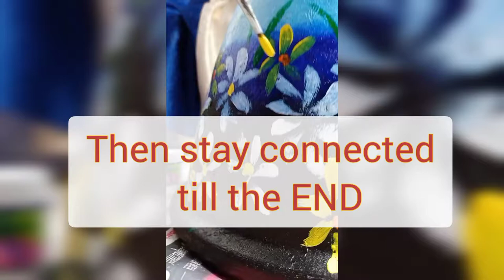Awesome Decorative Hack with Simple Flower Tub !! 🖌️ Beautiful : DIY HACK .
🖌️A Craft  by :
    TRIPTY01 ART TUTORIAL 🇮🇳
Hope you all are doing and enjoyed
 this video tips.

Feedback on comment section .🥰

For more such Awesome video

2.Facebook :
 (TRIPTY01 ART TUTORIAL)